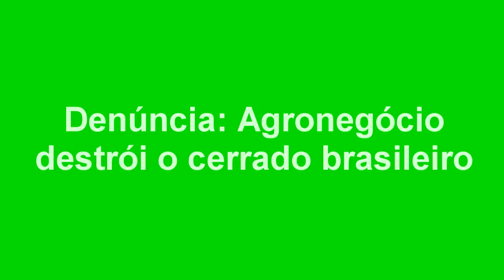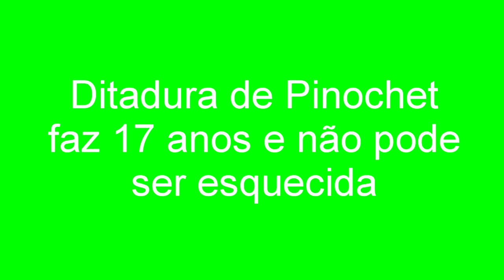EXPRESSO NACIONAL - Confira as principais notícias do Brasil.